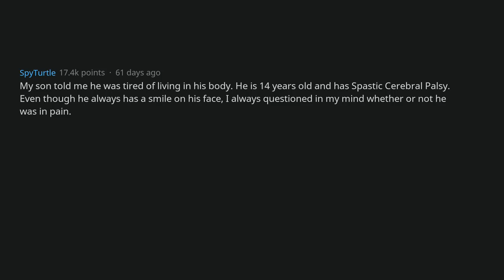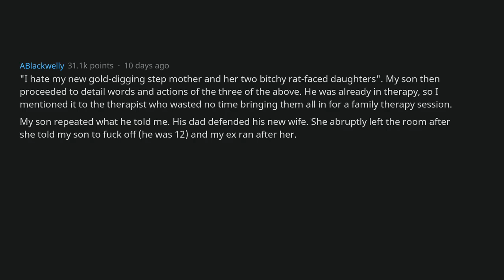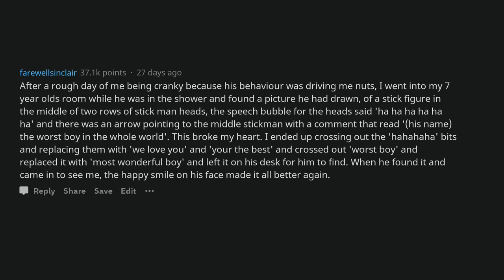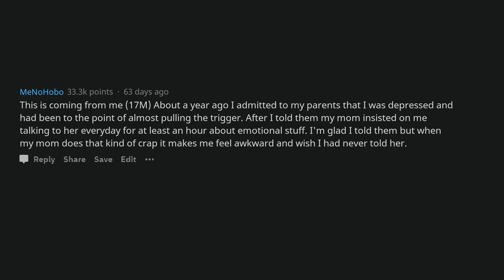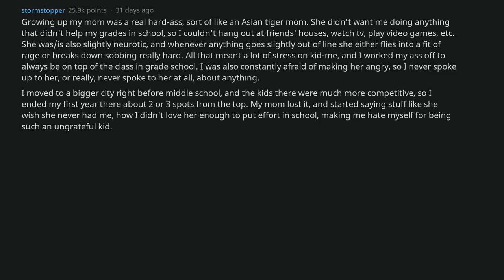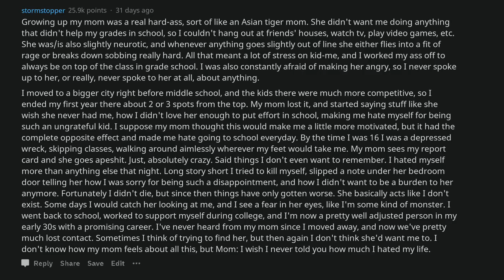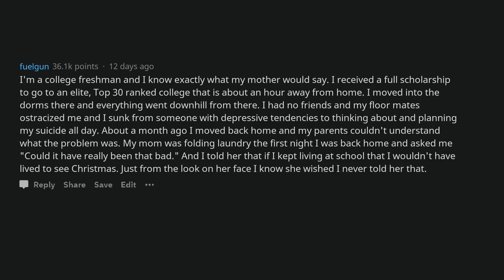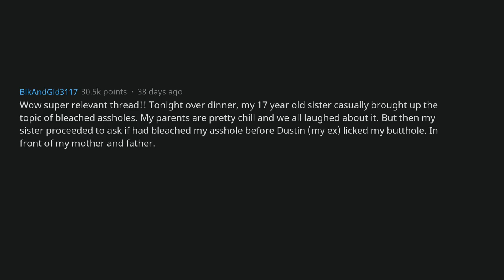Parents, What Did Your Kid Admit To You That You Wish They Hadn't? [AskReddit]